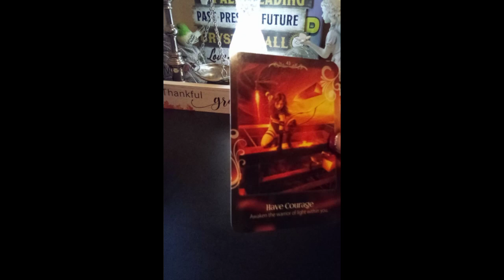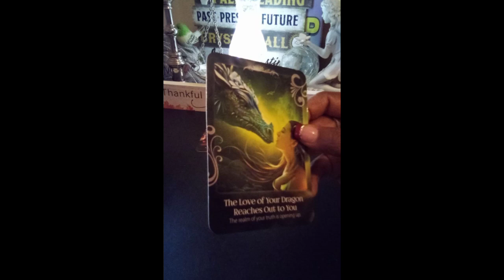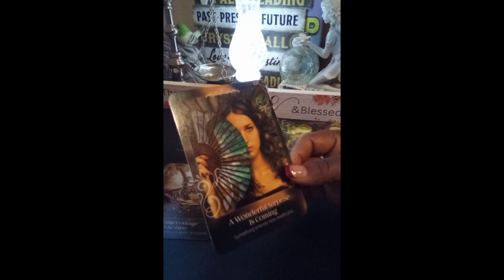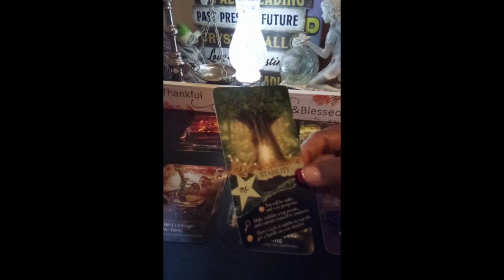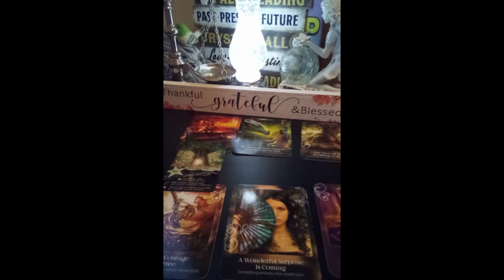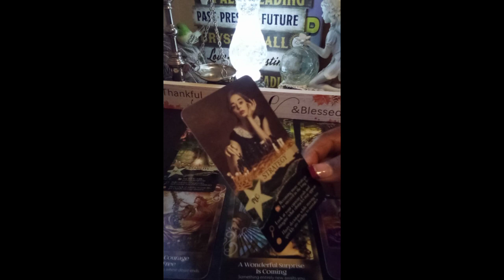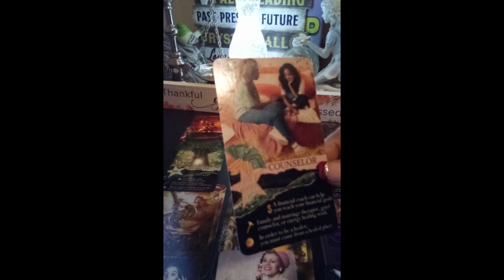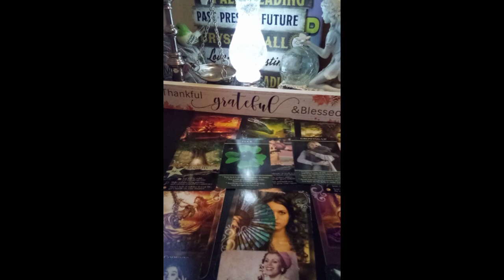SCORPIO ♏ 🍀TIME FOR CHANGE ⏲️ Pleasant Surprise 😀 A MUST SEE 👀scorpiotarot